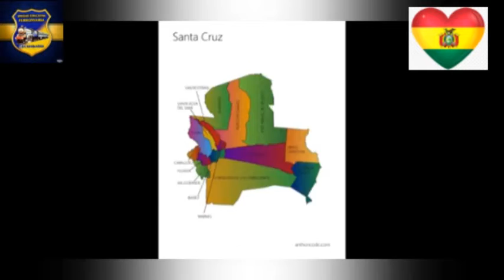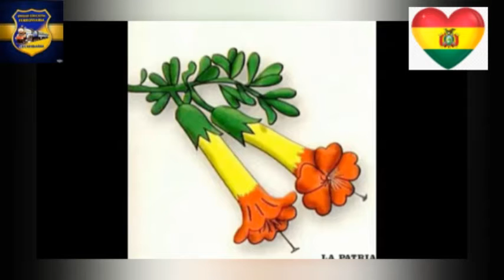Bolivia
Aniversario de Bolivia
Estudiante : Esdenca Ticona Lazarte
Profesora : Narda Cristina  Melgarejo  Mariscal
Colegio : Ferroviaria Secundaria
Area : Ciencias Sociales